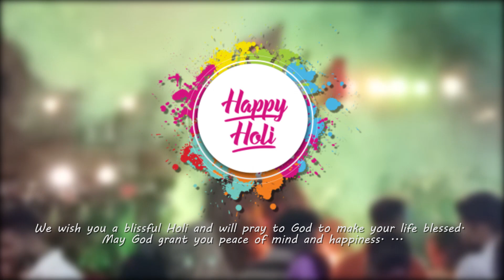Pakistani main holi ki baat he alag hai | [part-2] SHRI PUNCH-MUKHI HANUMAN MANDIR KARACHI